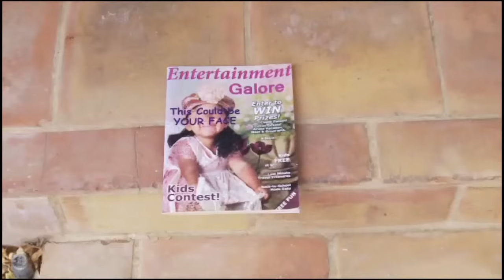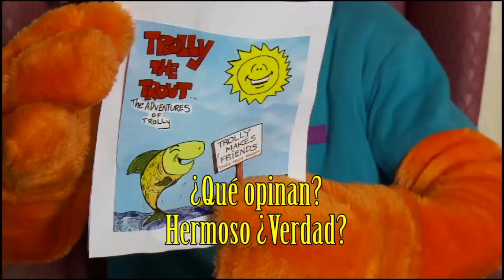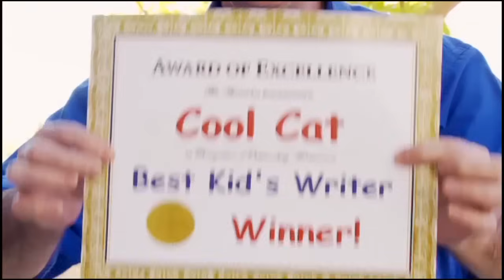CRÍTICO HISTÉRICO - Cool Cat Saves The Kids (Parte 02)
¡Hazte miembro de nuestro canal! Presiona el botón UNIRSE y descubre todas las ventajas que tienen nuestros miembros.